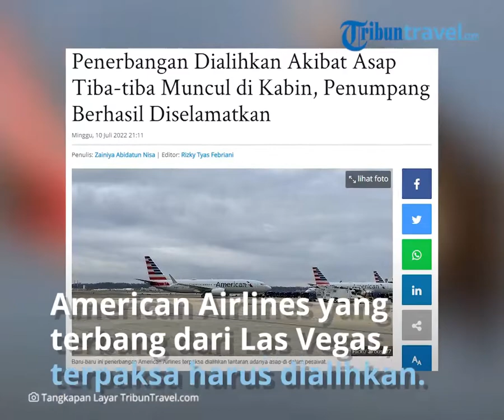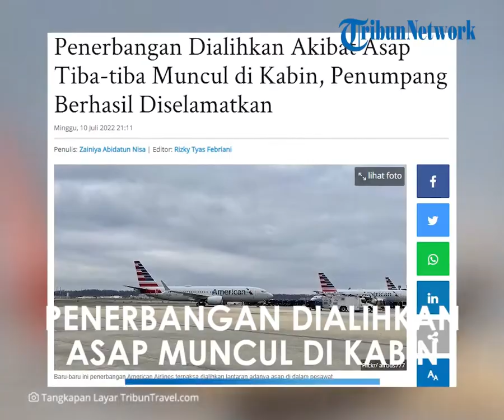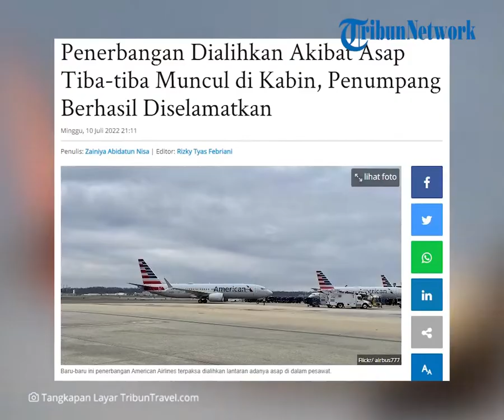Asap Tiba tiba Muncul di Kabin, Penumpang Berhasil Diselamatkan hingga Penerbangan Dialihkan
TRIBUN-VIDEO.COM - Insiden yang terjadi dalam penerbangan sering kali membuat pesawat terpaksa untuk dialihkan

Tindakan semacam ini biasanya sengaja diambil lantaran ada ulah tertentu dari para penumpang atau hal teknis yang berindikasi bisa membahayakan pesawat.

Maka perlu dilakukan tindakan khsusus sehingga pesawat dan penumpang tetap terbang dengan aman dan selamat.

Hal seperti satu di antaranya dapat dilihat pada insiden penerbangan yang menimpa pesawat American Airlines baru-baru ini.

Dilansir dari laman Simple Flying, Minggu (10/7/2022) kejadian itu bermula pada salah satu pesawat American Airlines berjenis Airbus A321-200.

Sebuah Airbus A321-200 American Airlines yang terbang dari Las Vegas, Nevada terpaksa harus dialihkan ke Phoenix pada Sabtu (9/7/2022).

Bukan tanpa alasan, pengalihan penerbangan tersebut dilakukan lantaran munculnya bau asap di dalam kabin saat American Airlines menempuh perjalanan ke ke Charlotte, California.

Kronologi pengalihan penerbangan ini bermula saat American Airlines AA2930 lepas landas dari Las Vegas pukul 05.11 waktu setempat.

Sekitar 40 menit setelah penerbangan, kabin Airbus A321mulai mendeteksi bau asap saat sedang berlayar di FL320 di atas Navajo Nation di timur laut Arizona.

Menegetahui hal itu para kru lantas membuat keputusan untuk mengalihkan ke Bandara Internasional Phoenix Sky Harbor.

Meski sebenarnya asal muasal bau asap tersebut masih belum jelas dan belum diketahui oleh awak kabin.

Menurut The Aviation Herald, Pesawat mendarat dengan selamat di landasan pacu Phoenix 07L sekitar 30 menit setelah keputusan untuk mengalihkan.

Setelah mendarat di Phoenix, kru lantas menanyakan keadaan pesawat American Airlines kepada layanan darurat.

"Apakah ada asap yang terlihat dari peralatan?," kata pihaknya.

Menjawab pertanyaan itu, pihak layanan darurat melaporkan bahwa peralatan tersebut terlihat baik-baik saja.

Namun, sayangnya para awak masih mencium bau asap dan asap masih ada di kabin.

Tak hanya itu, sebagian besar dari pramugari juga mengeluhkan sakit kepala akibat adanya asap di dalam pesawat.

Pihak Airbus A321 kemudian meluncur ke apron, disusul layanan darurat yang mengikuti pesawat.

Mereka kemudian melaporkan melihat sejumlah kecil asap putih yang keluar dari mesin IAE V2533 sebelah kanan.

Setelah meluncur ke gerbang dan parkir, pintu atas harus dibuka untuk ventilasi pesawat saat layanan darurat memasuki pesawat melalui jetway.

Meneliti jalur penerbangan pesawat sempit American Airlines, pengalihan ke Phoenix tampaknya agak menyimpang.

Mengingat jaraknya yang jauh memang akan memakan waktu yang hampir sama jika kembali ke bandara asal.

Kemungkinan besar jet dialihkan ke Phoenix karena fakta bahwa Sky Harbor International adalah bandara hub untuk American Airlines.

Itu artinya pihak bandara akan memberikan maskapai lebih banyak pilihan pesawat pengganti untuk mentransfer penumpang yang terkena dampak penerbangan.

Pada saat yang sama, penumpang akhirnya dapat dengan mudah dipindahkan ke penerbangan yang ada jika diperlukan.

Adapun penumpang AA2930 pada 9 Juli, pengganti A321-200 ditunjuk untuk melanjutkan perjalanan.

Terdaftar N524UW, pesawat akhirnya berangkat dari Phoenix sekitar empat setengah jam setelah pesawat insiden itu mendarat.

Setelah dialihkan ke Phoenix dan mendarat sekitar pukul 06.30 waktu setempat, pesawat itu kemudian diperiksa dan dianggap layak untuk melanjutkan layanan.

Pesawat itu akhirnya ditugaskan kembali untuk mengoperasikan penerbangan AA2308 dari Phoenix ke Minneapolis.

Sementara itu, American Airlines baru lepas landas kembali dari Phoenix pada pukul 20.46 waktu setempat.

Sebagai informasi, pesawat yang terlibat dalam insiden itu adalah N552UW terdaftar A321-200 dengan MSN 4957.

Pada saat artikel ini diterbitkan, pesawat tersebut baru berusia lebih dari 10 setengah tahun.

Sebagaimana diketahui sbelumnya pesawat ini sepmat dikirim ke US Airways pada Desember 2011 utnuk penerbangan pertamanya.

Khusus ini pesawat ini sedikit lebih istimewa daripada kebanyakan A321-200 tua lainnya.

Menurut Planespotters.net, N552UW memang merupakan pesawat ke-7000 yang dikirimkan oleh Airbus.